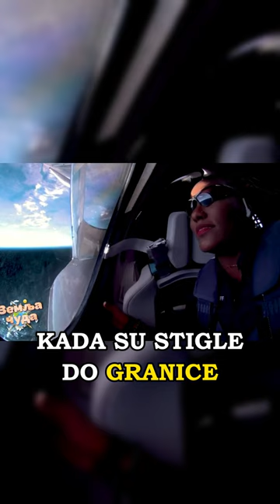Prvi SVEMIRSKI turisti!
Isečak iz emisije "Zemlja Čuda" koju možete pogledati na našem YouTube kanalu.